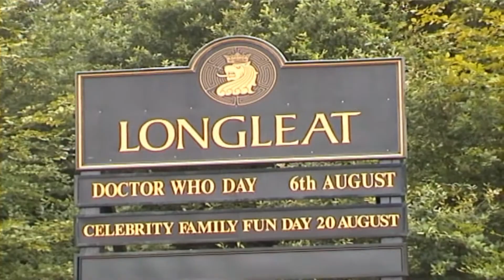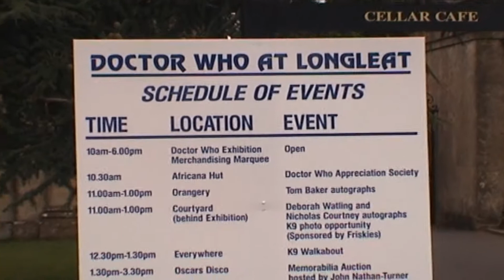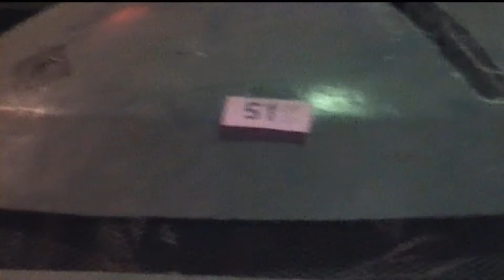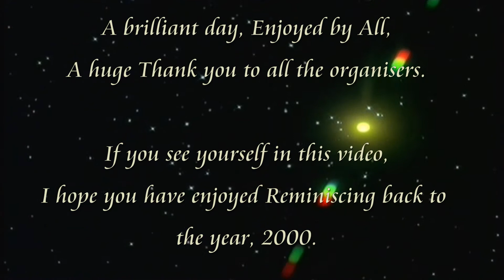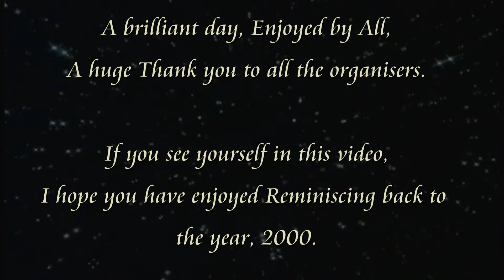Doctor Who, Tom Baker, Deborah Watling, Nicholas Courtney, Longleat 2000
Another amazing day Celebrating Doctor Who at Longleat, 6th August 2000.
Meeting Tom Baker, Deborah Watling & Nicholas Courtney again was such a huge joy,
All such priceless memories now, a huge thank you must go out to everyone who helped organise the day.